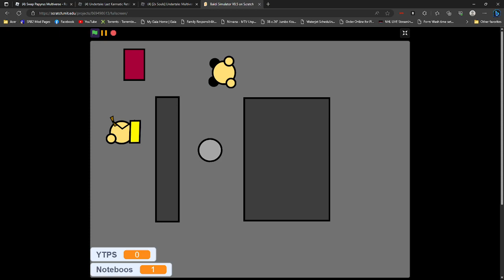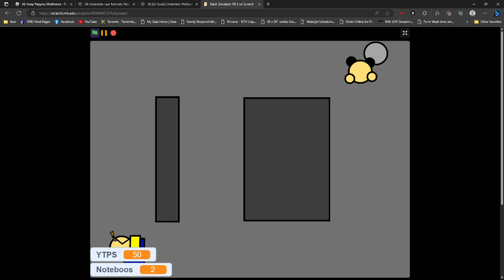Baldi Simulator V0.5 Gameplay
The game is pretty bare and will be updated